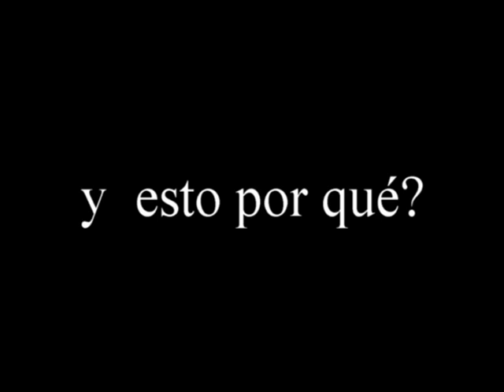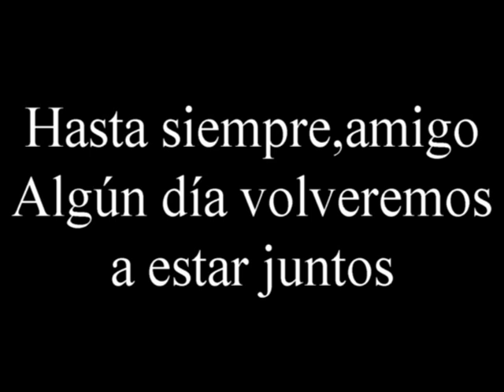Turko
Reportaje fotográfico sobre las etapas de la vida de Turko,un magnífico pastor alemán,lleno de bondad y nobleza